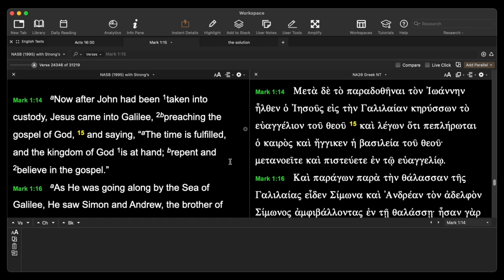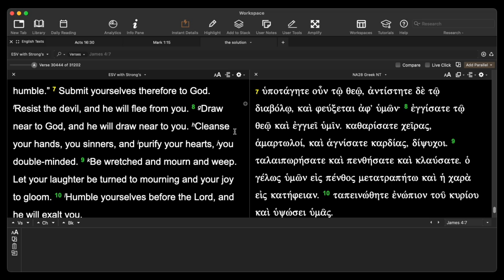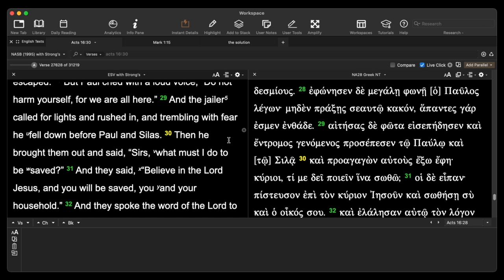A Demon made me do it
Demons are not your problem